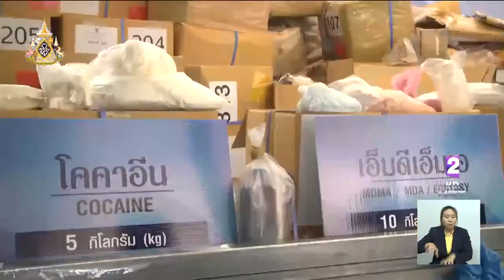เตรียมเผาทำลายของกลางยาเสพติด รวมกว่า 16,467 กก. "วันต่อต้านยาเสพติดโลก" 26 มิ.ย.นี้